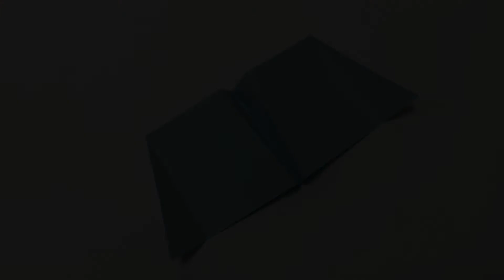NEU! DELTAPLAN - Wie erstelle ich einen Papierflieger | Papierflieger Selbst Basteln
Papier größe : a4